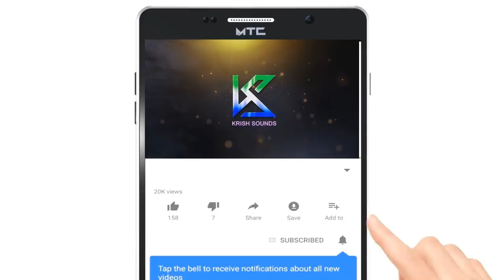Yesuve Ennodu Iruppavar || Ummai Appannu Deva Naan Ethinaal || M.K.Pall | Krish Adonai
Song Name : Yesuve Ennodu Iruppavar
Albumb        : Ummai Appannu  Deva Naan Ethinaal
Singer          : M.K.Pall